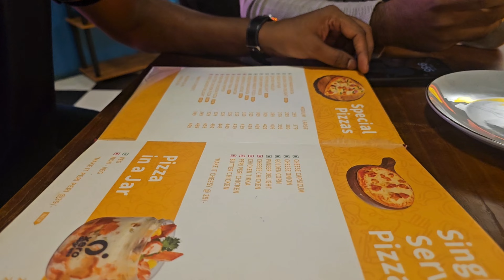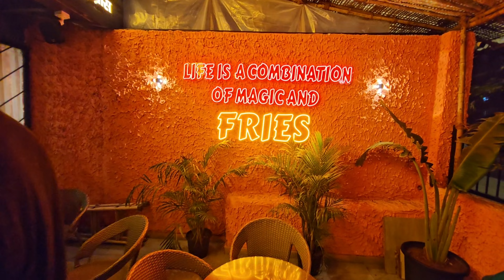Dinner at xerodegrees after watching wonderful show 1st April directed by arpitsharma ....